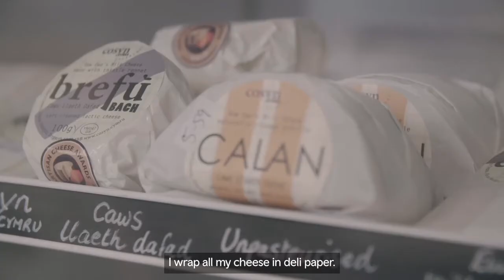Cosyn Cymru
Specialising in unpasteurised ewe's milk cheese and creamy yogurt, Cosyn Cymru is a small but thriving creamery set in the foothills of Snowdonia, fuelled by a passion and drive for a sustainable future.
Yn arbenigo mewn caws llaeth dafad heb ei basteureiddio ac iogwrt hufennog, mae Cosyn Cymru yn hufenfa fach ond ffyniannus ar odre Eryri, wedi’i hysgogi gan angerdd ac egni am ddyfodol cynaliadwy.